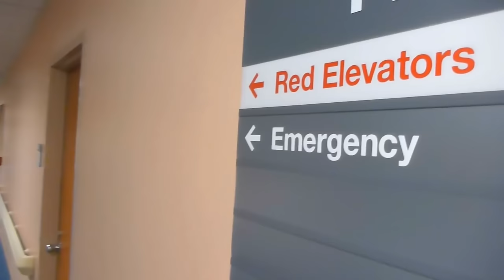Yukon Man TERRIFIED Upon Stumbling Upon an Injured BIGFOOT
The creature was there, but it wasn't alone. There was a second one, smaller, maybe a juvenile, and it looked like it was hurt.